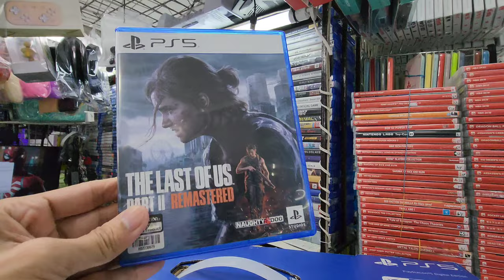Gaming Console PS 3 / PS 4 / PS 5 / Steam Deck / Nintendo Switch / Price list Update February 2024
( Stall# XE 22 )  2nd Floor  VMall Greenhills San Juan City

For Product Review, Business and Collaboration, you may reach us thru email

gaming consoles price
portable gaming consoles price in pakistan
gaming console for pc price in india
gaming system unit price in ghana
the gaming console
gaming consoles that are cheap
console game price tracker
handheld gaming console screen price
console game switch price
gaming console sales price
gaming console selling price
gaming console price singapore
game console release prices
gaming console r35s price
gaming console price range
ps5 game console price
gaming system unit price philippines
video game console price usa
gaming devices price in pakistan
gaming system price in pakistan
console game player price
video games console price philippines
gaming system pc price
game console price philippines
price of video game consoles over time
price of gaming consoles
game console prices over time
nintendo gaming consoles
nintendo gaming consoles in order
nintendo gaming consoles list
m gamestop
pc gaming console for sale
game console price in usa
used gaming consoles for sale
game console manufacturing price
cheap gaming consoles
7 gen consoles
which gaming console is best for a 7 year old
7 days to die console price
x7 gaming console
ps 6 gaming console
gaming consoles for 6 year olds
ps5 gaming console for sale
ps5 gaming consoles
5 gaming consoles
4k gaming consoles
3ds console gamestop
playstation 3 console price
3d game consoles
2 game console devices
used gaming consoles
2nd gaming console
xbox 1 console price
#1 gaming console
affordable gaming consoles
gaming consoles under 200
xbox gaming consoles
cheap gaming consoles for sale
wii gaming consoles
wii gaming console for sale
walmart gaming consoles
video game console with price
game console walmart prices
buy gaming consoles
video gaming consoles
game console price in malaysia
which is the best and cheapest gaming console
retro gaming consoles price
why gaming consoles so expensive
game console trade in price checker
video game consoles cheap price
gaming console price in china
game consoles cheap price
game console price chart
gaming console price croma
game consoles price comparison
ps4 gaming console price bd
gaming console price in bangladesh
gaming system best price
game console board price
how much are video game consoles
what are the main gaming consoles
gaming console price in india
game console price in delhi
how much are gaming consoles
console games average price
video game consoles average price
gaming console price average
gaming consoles at low price
lowest price gaming consoles
gaming consoles bd price
gaming consoles and their prices
average price of gaming consoles
video gaming consoles prices
gaming consoles prices in nairobi
gaming consoles price in sri lanka
gaming consoles price in pakistan
computer gaming consoles price
video game console price drops
ds gaming console
latest gaming consoles
gaming console price in qatar
video game console launch prices
video gaming console low price
gaming system unit price list
game console price in lahore
gaming console list price
gaming consoles lowest price
gaming systems price list
kfc gaming console price
gaming console price
gaming system price in karachi
gaming console price kenya
game consoles price in
gaming console price in kenya
gaming console price in karachi
gaming console price in nepal
digital gaming console
gaming console price in bd
handheld gaming consoles history
how much does a gaming console cost
video game console prices history
gaming console headphones price
vintage video game console price guide
game console price in ghana
video game console price guide
gaming console price guide
average price for gaming consoles
game console prices adjusted for inflation
ebay game consoles
gaming consoles cheap
discount gaming consoles
80s gaming consoles